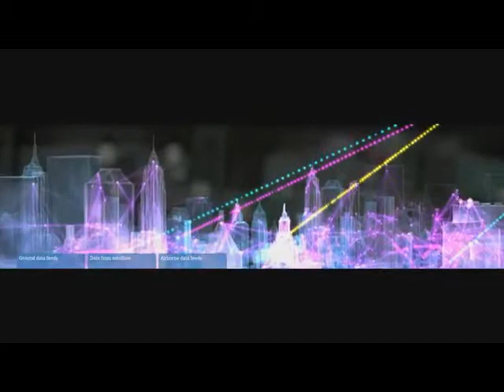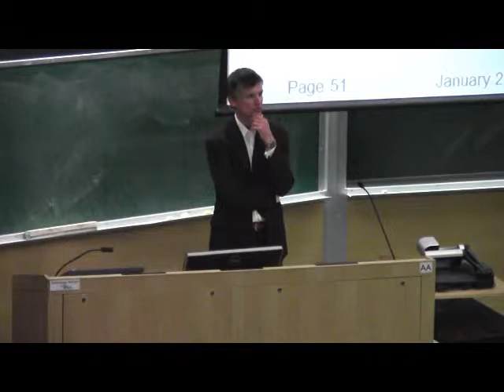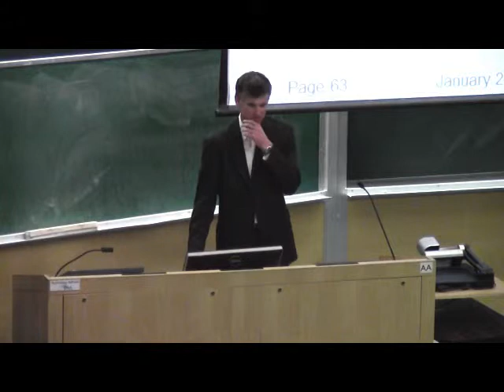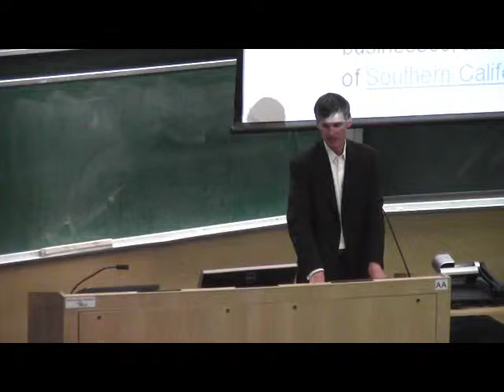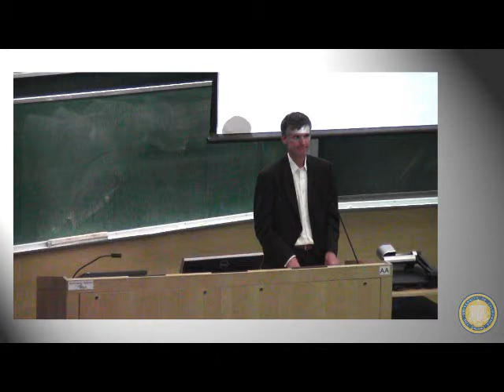Business Solutions for a Sustainable Future (Andrew Beggs)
Andrew Beggs discusses how Siemens Industry is the future for sustainable energy, as part of Center for Unconventional Security Affairs' Sustainability Series in 2013.

Siemens has re-organized the corporation to focus on ways to provide this infrastructure necessary to solve the environmental challenges of today and tomorrow.  Siemens, as is necessary to create markets for their infrastructure solutions, is also participating in the educational and behavioral changes for prospective clients. This discussion will focus on four areas of Siemens’ efforts in the field of sustainability:  market prediction, market intelligence gathering, business organization, and specific solutions and products.  The process mirror’s Siemens’ core belief: understand the current and future needs of clients, organize the business to best react and meet those needs, and then deliver the specific solutions to various clients in the most effective manner.